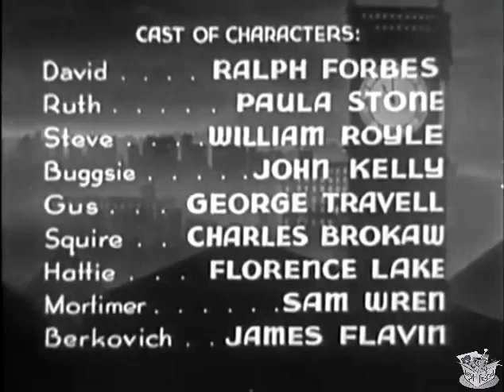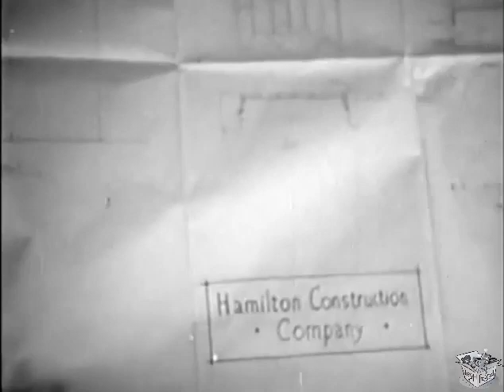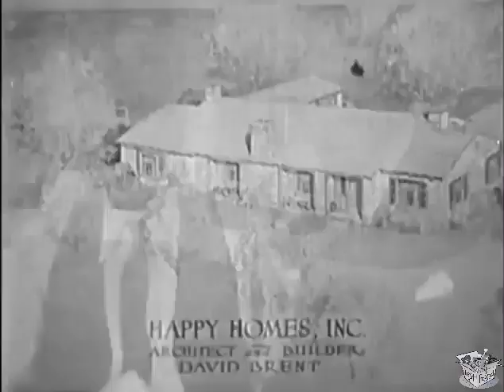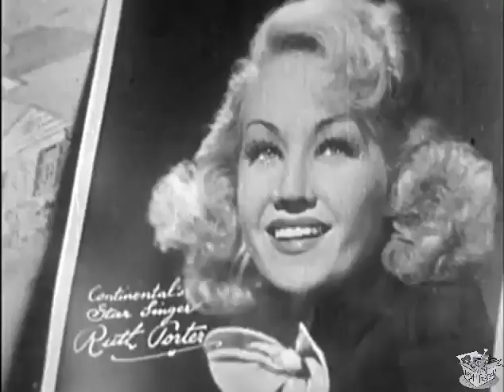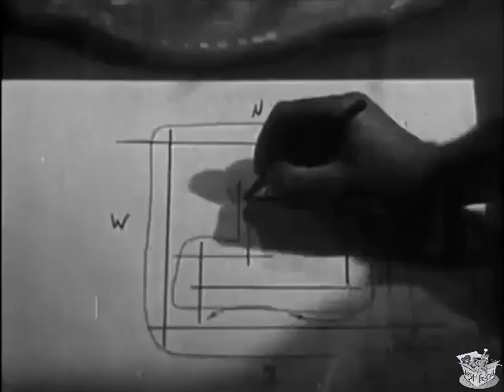CONVICTS AT LARGE (1938) Ralph Forbes, Paula Stone & William Royle | Drama | B&W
Convicts At Large is a 1938 drama directed by Scott R. Beal and David Friedman.

SYNOPSIS
An innocent man is bamboozled into trading places with a dangerous escaped convict.

CAST & CREW
Ralph Forbes as David Brent
Paula Stone as Ruth Porter
William Royle as Steve Moran
John Kelly as Buggsie
George Travell as Gus
Charles Brokaw as Ronald 'Squire' Stanton
Florence Lake as Hattie
Sam Wren as Convict Mortimer
James Flavin as Detective Sgt. Berkovich

Directed by Scott R. Beal (co-director),  David Friedman (co-director) (as David A. Friedman)
Written by Lee Chadwick (story) (as Ambrose Barker)
Produced by I.E. Chadwick
Cinematography Marcel Le Picard (as Marcel LePicard)
Edited by Carl Pierson
Production company I.E. Chadwick Productions
Released by Principal Distributing
Language English